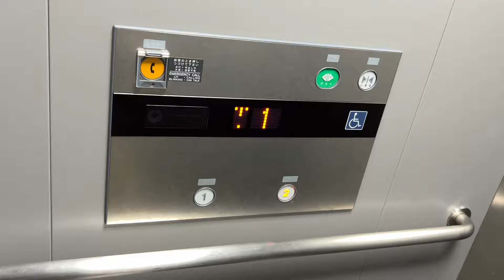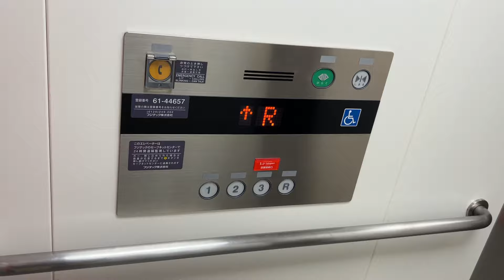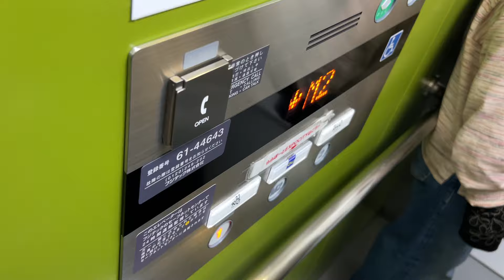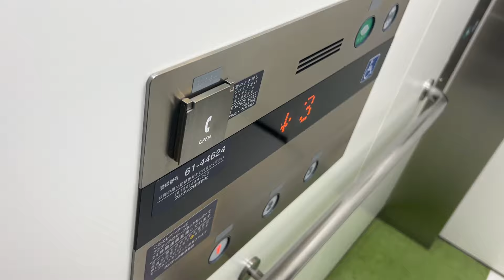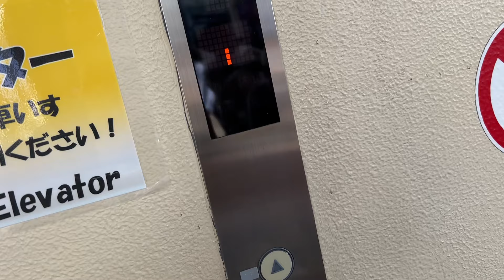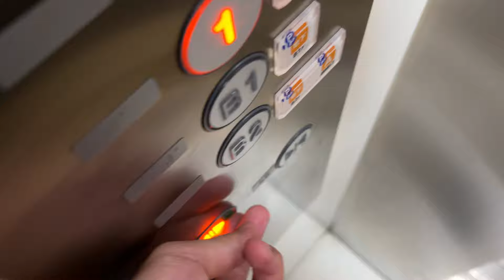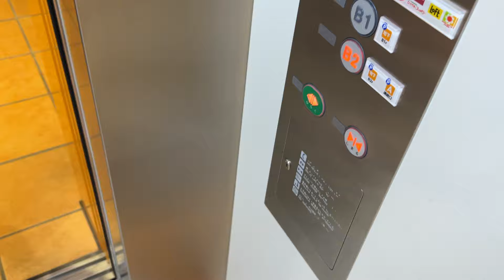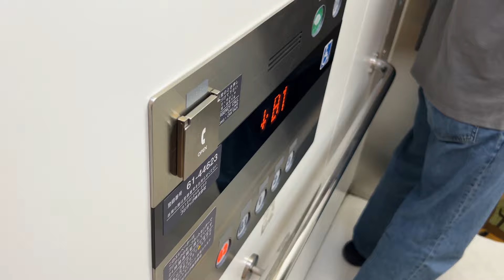【波乱と密度】LaLaport EXPOCITYのエレベーター/LaLaport EXPOCITY Elevator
・2024/5/3収録
※この動画は視聴するに当たって、乱暴な操作、普通の状況では相応しくない内容が含まれている可能性があります。ご了承の上ご視聴下さい。
大阪府吹田市、万博記念公園内にある超大型SC「LaLaport EXPOCITY」のエレベーターです。2009年まで存在した「EXPOLAND」の跡地に2015年に開業しました。エレベーターのメーカーは全てFujitecです。

【共通情報】
メーカー:Fujitec
用途:乗用
設置年:2015年11月

00:00〜 混雑やべぇ...

00:06〜 1.大観覧車側屋外
OSAKA WHEEL近くにある屋外EVです。標準型のエクシオールで、操作盤は樹脂タイプです。
機種:エクシオール(第2世代)
定員:11名
積載:750kg
停止階:1,2
アナウンス:◎
車椅子操作盤:あり
レア度:1
設置数:1

00:50〜 2.立体駐車場C棟
2機設置されていて、ゾーンカラーは黄緑です。
02:14〜 3.立体駐車場B棟/車椅子対応機
03:49〜 4.立体駐車場B棟/ペット対応機
3機設置されていて、ゾーンカラーは赤です。
04:43〜 5.立体駐車場A棟
4機設置されていて、ゾーンカラーはオレンジです。
いずれも車椅子操作盤は左側にあり、ペット対応機もいずれも右側に指定されています。こちらも標準型のエクシオールで、英語アナウンスはありません。乗り場インジは操作盤一体型で、1機ごとに配置されています。
動画外ですが、A棟で「やべーやついるわw」って聞こえててん。俺のいない所で言ってくれない？
定員:15名
積載:1000kg
停止階:1,2,3,R
車椅子操作盤:左側にあり
設置数:2(C) 3(B) 4(A)

05:42〜 6.グリーンエントランス/その1
08:03〜 7.グリーンエントランス/その2
ここからのEVは全て英語アナウンスがあります。
1機ずつ設置されています。ドアは2方向あります。中2階のみ反対側のドアが開きますが、中2階の英語アナウンスは省略されています。
同じ仕様のエレベーターですが、階層の関係で乗り換えの必要があります。その為、利用者はかなり多いです。(1↗︎M2→1↗︎M2→1て感じ(伝われ))
機種:オーダーエクシオール(第2世代)
定員:24名
積載:1600kg
停止階:1,M2,2
アナウンス:◎(英語アナあり(中2階はなし))
レア度:2
設置数:1

09:13〜 8.グリーンサイド/北エレベーター
2機設置されていて、車椅子操作盤は右側にあります。1階から3階までを結びます。乗り場インジはドア上にあり、鉄板(?)にも色が塗られています。
10:47〜 9.グリーンサイド/南エレベーター
3機設置されていて、車椅子操作盤は左側にあります。かご内インジは液晶式で、操作盤はドアと垂直に配置されています。あまり利用者がいないのか、収録当時右側は節電中でした。
12:12〜 10.光の広場エレベーター
2機設置されていて、ドアの色は赤です。車椅子操作盤は左側にあります。かご内にドアセンサーがあり、通過音も搭載されています。こちらの定員は24名です。
14:23〜 11.オレンジエントランス
OSAKA WHEEL側入口へ登る為のエレベーターです。3階がLaLaportの入口であり、1機しかない為、利用者は非常に多いです。
16:30〜 12.オレンジサイド/西エレベーター
2機設置されていて、車椅子操作盤は右側にあります。色が違う以外は8機目と同じ仕様です。こちらは利用者が少ないです。
定員:30名(8,9,12) 24名(10,11)
積載:2000kg 1600kg
停止階:1,2,3
アナウンス:◎(英語アナあり)
車椅子操作盤:(上記を参照)
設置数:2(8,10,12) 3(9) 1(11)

17:26〜 13.オレンジサイド/東EVペット対応機
21:27〜 14.オレンジサイド/東EV車椅子対応機
3機設置されていて、車椅子操作盤は右側にあります。到着チャイムもあり、2019年頃にはホールランタンも後付けされています。食品スーパーのデイリーカナートイズミヤに近く、こちらのみ地下駐車場にも向かう為か、利用者も非常に多いです。動画内でもちらほらやっていますが、Fujitec特有の開延長モードを使用しています。
...最後何なんですか？
定員:30名
積載:2000kg
停止階:B2,B1,1,2,3
車椅子操作盤:右側にあり
設置数:3

アクセス:大阪モノレール万博記念公園駅東側

※花粉症の為、鼻をすすったり、咳き込んだりしている事があります。
※コメントされる際は、概要欄を読んでからコメントして下さい。
※荒らし行為は固くお断りしております。ご理解とご協力をお願いします。

This is LaLaport EXPOCITY Elevator. Maker is Fujitec.